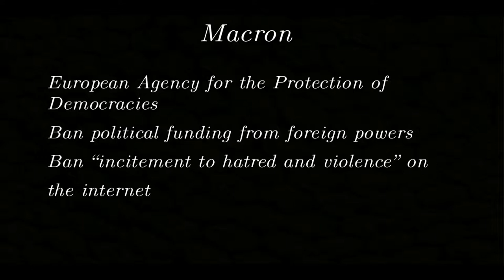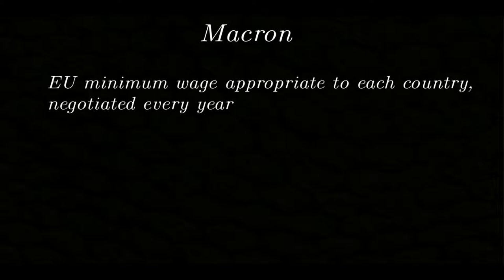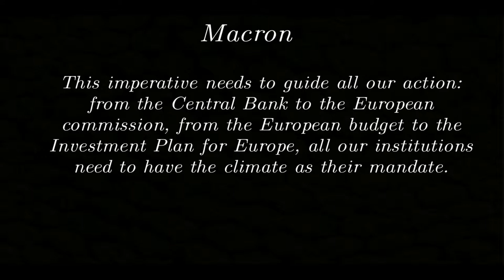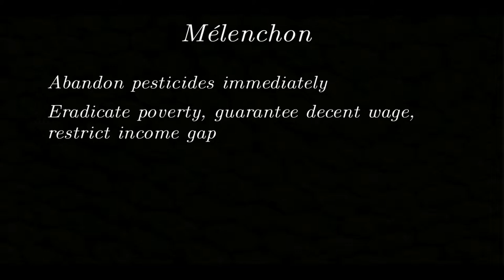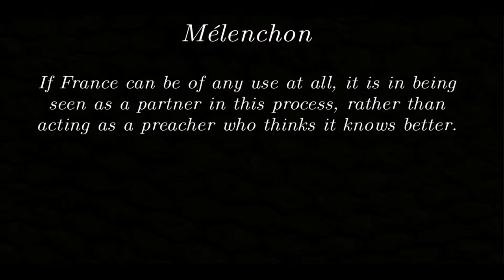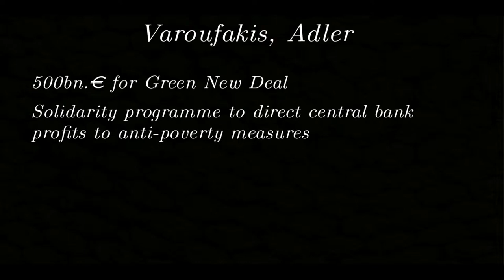Macron, Mélenchon, Varoufakis: Three Visions for Europe (reedited)